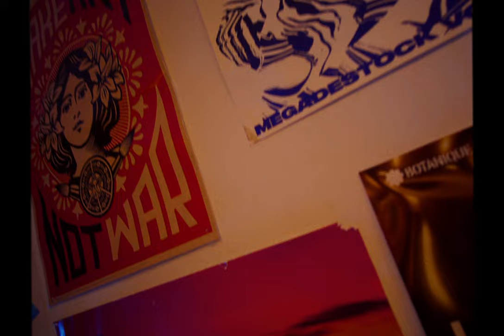Japhet - LATE NIGHT (Prod. By Yvng Narb)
Vezia (ent.)
Réalisé par Max Decroes

Composé par Yvng Narb
Mixé & Masterisé par Martin Strange

Merci à Mogwhy & Moyi pour la déco
Thank you Luna for the acting